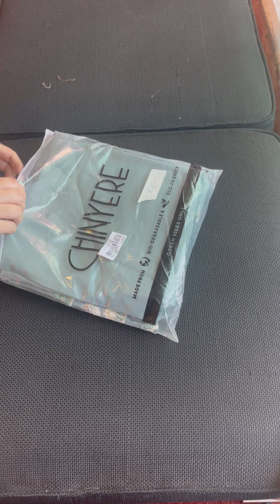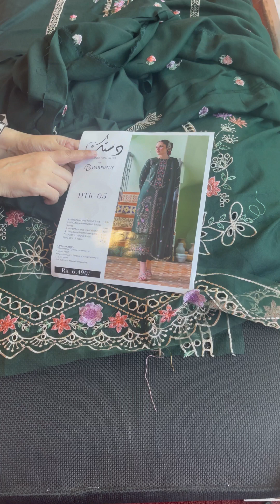Original Chinyere Winter Embroidered Articles Available in very cheap prices/